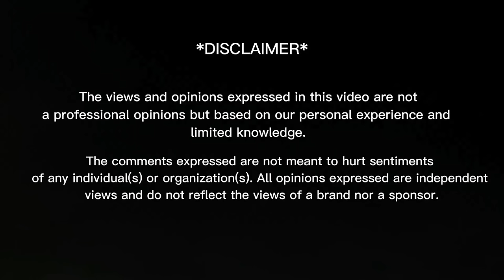Hira Faisal TikTok + Reels | 1 Million Followers 🥳🎉 | Sistrology 👭 | @HiraFaisal | Reaction Video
In today's video you will find:
00:00 - Intro
00:49 - Reactions
12:21 - Feedback
12:59 - Outro

THANKS! ❤️